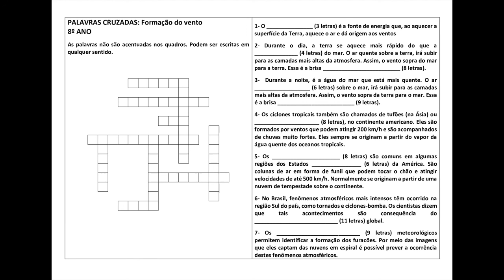Palavras cruzadas 8º ano Formação do vento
As atividades têm o objetivo de estimular a pesquisa, por isso, não são acompanhadas das respostas.